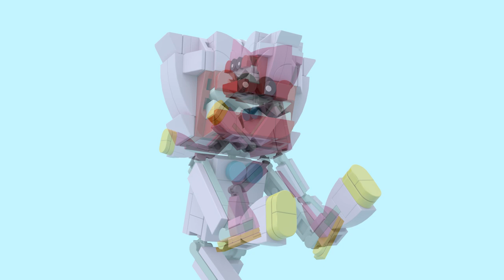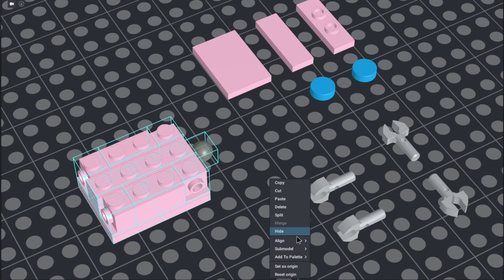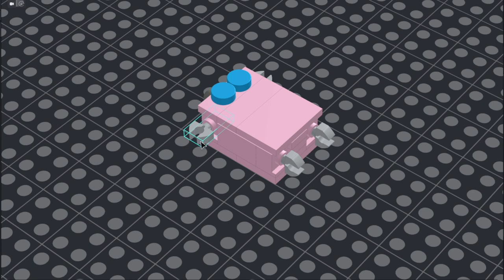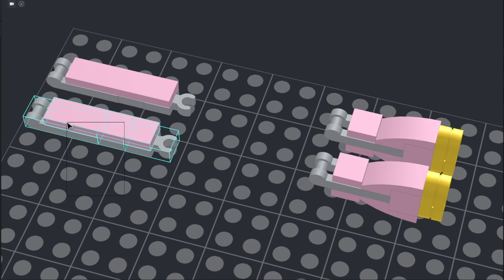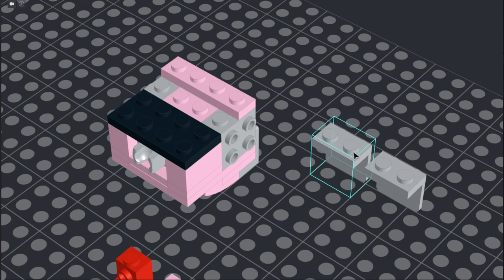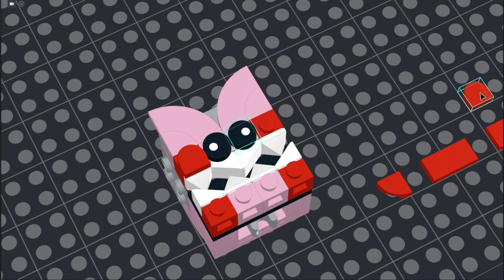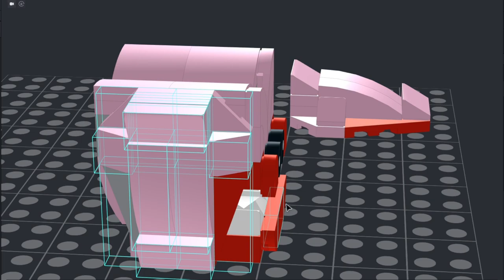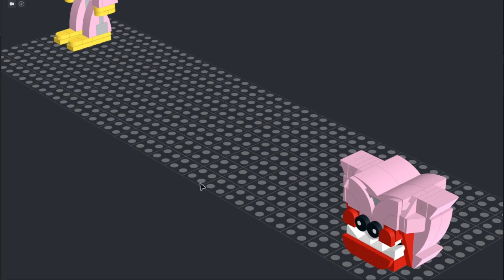LEGO Tutorial: Kissy Missy from Friday Night Funkin' mod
It's Kissy Missy! Made out of LEGO and inspired by her appearance in the Friday Night Funkin' mod. In this video I'll show you how to build her for yourself.

✨ This is a LEGO MOC ("My Own Creation") designed by me, based on the character Kissy Missy from Poppy Playtime and specifically the version of her that appears in Friday Night Funkin' (FNF) as a mod.